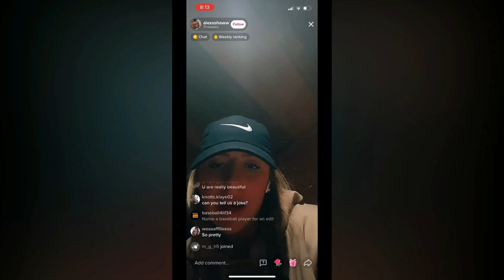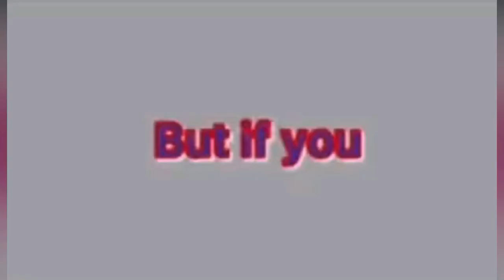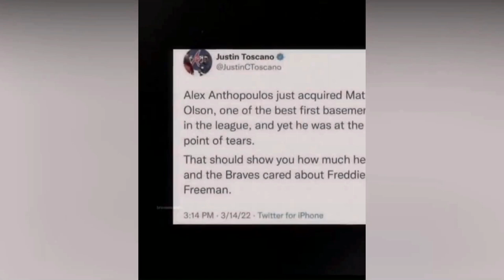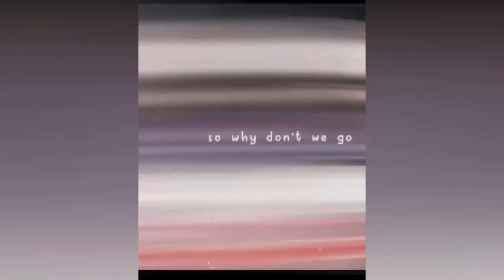Almosе 12 Minutes of BASEBALL TIKTOK MLB TIKTOK COMPILATION OF HIGHEST QUALITY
15 Minutes of BEST BASEBALL MLB TIKTOK COMPILATION

TIkTok Sports League bringing you a fresh basketball tiktok compilation with the juiciest clips from real games, funny baseball tiktoks and nfl baseball reaction tiktoks.

We bring you the best sports TikToks every day
Greatest baseball, basketball and baseball athletes, funniest reactions and funniest clips.